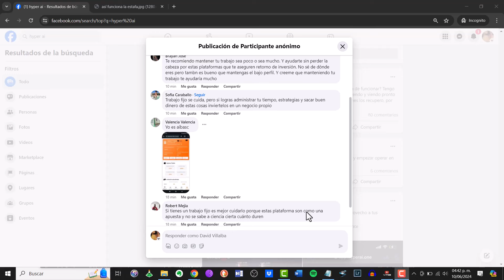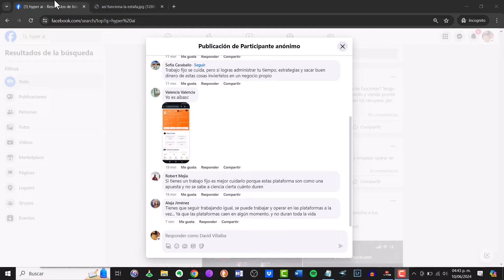Renucié a mi empleo para trabajar en Hyper Ai | usd mint | EMG token app | linkflow | AIBASC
👉 Si el contenido te ayudó, hazme una donación en USDT (red TRC20): TW2PYGTW9VP8PknB9fWsS4GU1bkvw1Aw8Q

¿Quien soy?

hyper ai - pagina web [hyper ai] mi primer retiro 🤑 mi experiencia
hyper ai - hyper ai app es una estafa como linkflow
hyper ai - ✔ razones de porque hyper ai es una estafa  🤢 cuidado
hyper ai - nueva plataforma de inversión, hyper ai , invierto 50 y ganó 32%,  lleva meses solida
hyper ai - hyper ai es una app que te robará tus datos y está en la blacklist | estrategia linkflow
hyper ai - hyper ai plataforma de inversion con sistema de referidos, y vip
hyper ai - binance le pone el ojo a hyper ai | alerta de estafa 🤢
hyper ai - linkflow en mantenimiento ya estafó a perú | usd mint | hyper ai | estafa linkflow
hyper ai - hyper ai es una estafa | usd mint | wpp online rent | aqr quantify | estrategia linkflow
hyper ai - hyper ai scam o no...???
hyper ai - hyper ai seguimos trabajándola? 🤔 sigue pagando? como funciona? 👀
hyper ai - hyper ai está por estafar | wpp online rent | aqr quantify | linkflow | usd mint
hyper ai - ✔ porque hyper ai esta pagando si es una 🤢 estafa
hyper ai - hyper ai seguimos trabajándola? 😊 como funciona? 👀